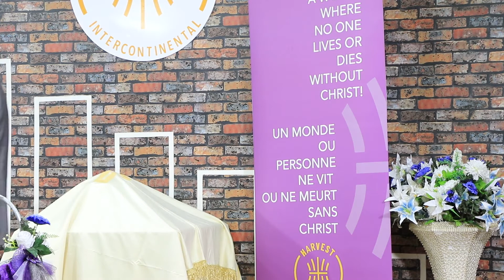La direction et la communion du Saint-Esprit (4)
Harvest Intercontinental Ministries Senegal

Harvest Intercontinental Ministries est un Ministère Mondial qui adore
Jésus Christ en Esprit et en Vérité selon qu’il est écrit dans la Bible.
Notre Vision est : « Un Monde où personne ne vit ou ne meurt sans
Christ ».
C’est en 1990 que le Bishop Dr Darlingston G. Johnson a lancé ce
Ministère dans le monde entier en lui donnant le nom de ‘’Bethel World
Outreach Ministries International’’.
Cependant en 2020, le Seigneur le conduisit à changer le nom de la
mission en « Harvest International Ministries » à cause de l’impact
global et de tout ce que le Seigneur veut faire à travers cette œuvre. Et
c’est en Janvier 2021, la Mission a officiellement changé de Nom.
La Mission est présente dans 28 pays dans le monde, regroupant un
ensemble de 347 églises et plus de 52246 membres répartis dans les 6
diocèses qui la composent.
Le siège de Harvest International Ministries est basé aux Etats Unis, plus
précisément à 16227 Batchellors Forest Road, Olney, MD 20832.

PROGRAMMES SPÉCIAUX DE L'ANNÉE 2021
- Culte d’Actions de Grâces: 3 Janvier
- Opération Présente Ton Budget 2021: 11 au 17 Janvier
- Que le feu descende et Anniversaire de l'église: 10 au 14 Mars
- Dimanche de Pâques : 4 Avril
- La Conférence C'est Mon Tour 2021: 19 au 23 Mai
- Dimanche de Pentécôte: 23 Mai
- La Conférence Internationale des dames royales 2021: Juin
- La Conférence de la destinée prophétique des jeunes: 14 au 18 Juillet
- Mois du combat spirituel: Août
- Séminaire sur le mariage : 16 - 19 Septembre
- Conférence des Hommes du Roi et Action de grâces: Octobre
- Banquet de Louanges: 24 Octobre
- Conférence Africana Week 2020: 7 au 12 Décembre

NOS PROGRAMMES HEBDOMADAIRES:
1. Du Lundi au Vendredi: Bonjour Saint-Esprit - 6h30 à 7h30
2. Tous les Lundis: Cellule de maison - 19:00
3. Mercredi: École des Champions - 19h00 à 21h00
4. Vendredi: Nuit de puissance - 19h00 à 21h00
5. Dimanche – Célébrez Jésus, 2 Cultes : 9h00 à 11h00 / 11h00 à 13h00
6. Chaque dernier Vendredi du mois: Nuit des Miracles - 20h00 à 1h00
7. Chaque première semaine du mois: Jeûne et Prière - du Mercredi au Vendredi de 19h00 à 21h00.
8. Deuxième Dimanche du mois: Sainte Cène